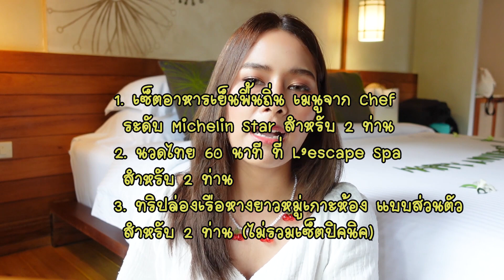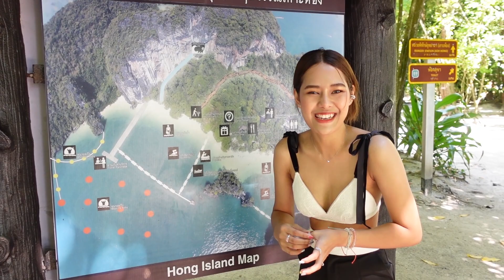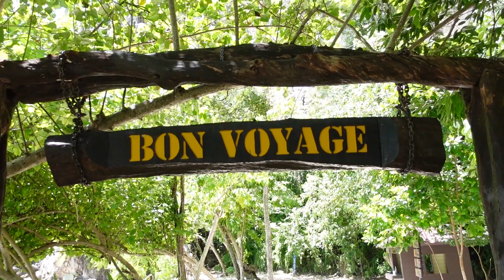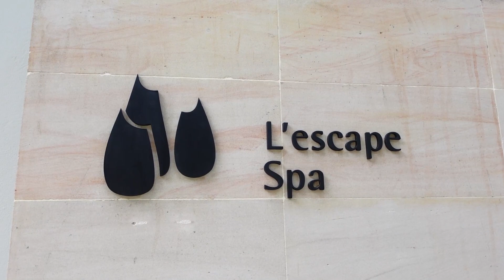KRABI IN LOVE VLOG : เดอะทับแขก แปลกมาก คุ้มเกินไป!! 🌊🏝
ทริปนี้ บีกับต๋อ จะพาทุกคนไปพักที่ The Tubkaak Krabi Boutique Resort
หลายๆคนอาจจะคุ้นจากที่เห็นดาราหลายๆท่านไปพัก ซึ่งเราจะบอกว่า ราคาช่วงนี้คือคุ้มมาก และบรรยากาศดีมาก และเข้ากับสถานการณ์ตอนนี้มาก ที่ทุกคนอยากเที่ยว แต่กังวลเรื่องปลอดภัย ที่นี้คือตอบโจทย์มากๆ ^^

Camera
- SONY ZV-1

Edit
Adobe Premier Pro